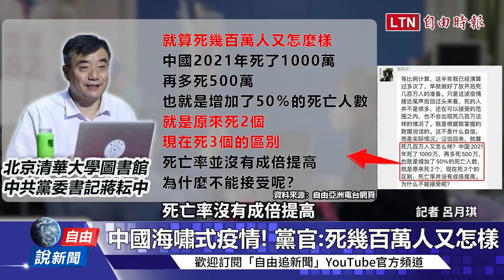自由說新聞》小粉紅也怒了！中國官員超瞎防疫「金句」連發這句最扯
【看更多報導】

中國疫情大爆發！ 鐵桿兄弟北韓持續「禁中國公民入境」

研究︰英國「長新冠」個案上升 與變異株「海怪」XBB1.5有關

中國東北三省抗疫嚴重缺藥 醫生形容「像打仗沒武器」